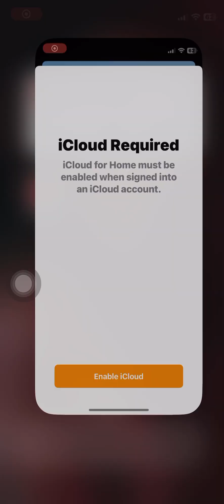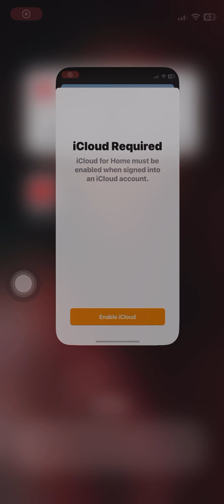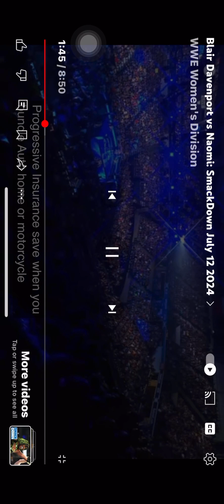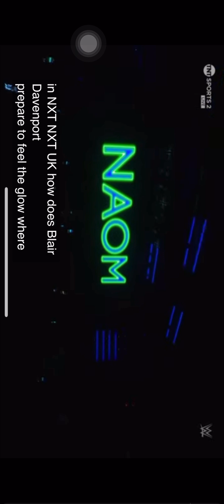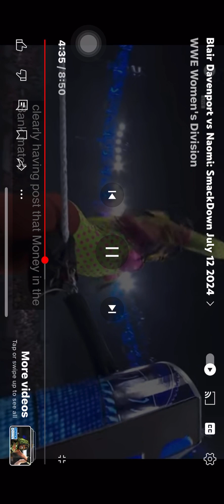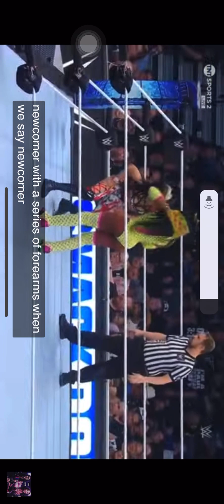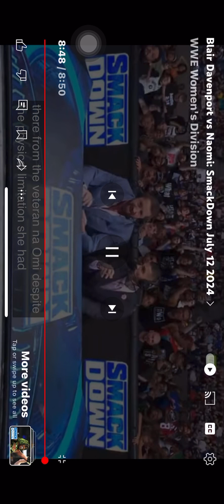WWE smack down